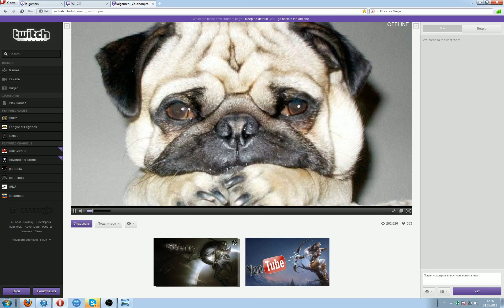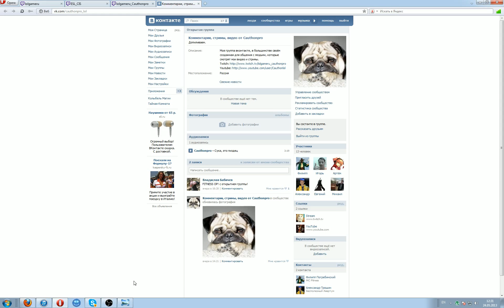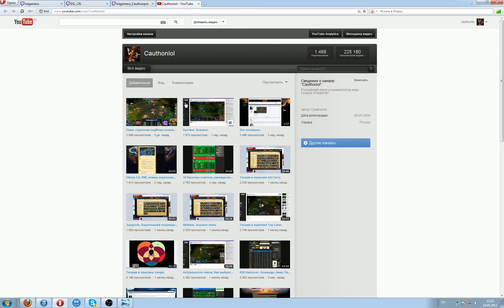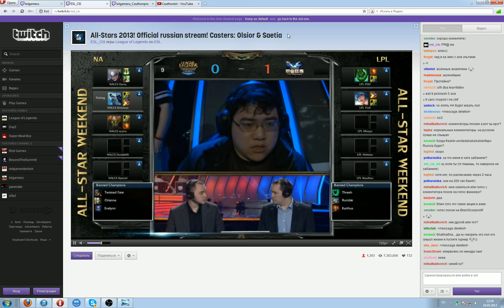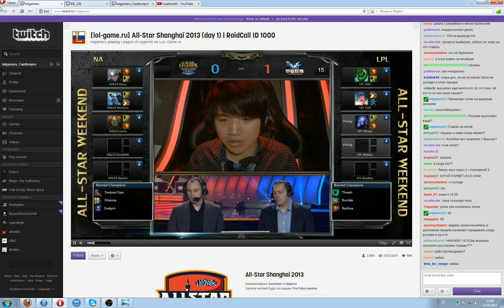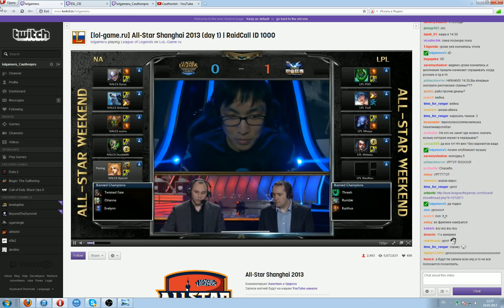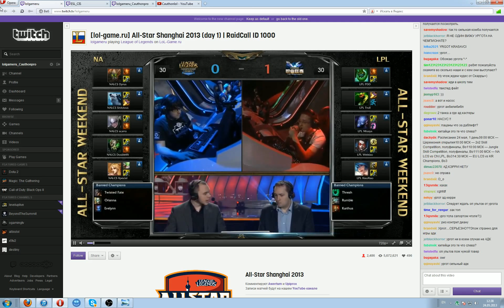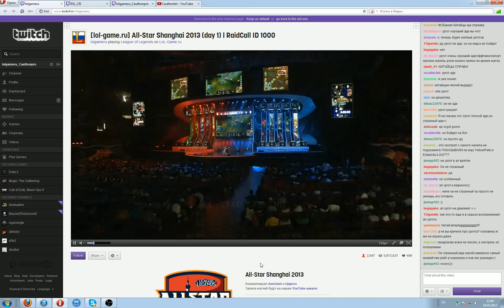Группа ВК + Ответы на вопросы. LoL-game.